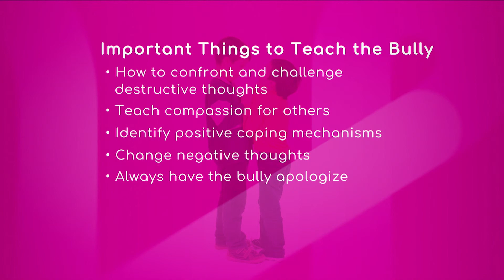Bullying, the takeoff of depression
Bullying can trigger serious problems as depression and potential suicide.

Shana Friedman, Psychotherapist at Baptist Health South Florida, says children don't show depression the same way as adults do, but that is not true. Children with depression might show anxiety and irritability that can be confused with the typical feelings of teenage adjustment.

Psychotherapist Aimee Hernandez highlights the loss of interest in activities as an important symptom of bullying, because the child does not want to be exposed to the bully any longer.